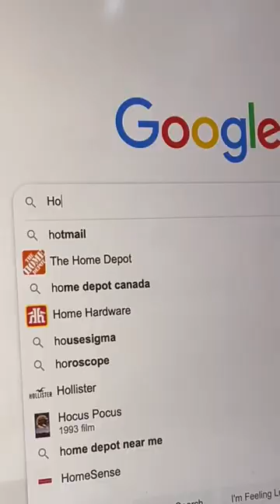My dogs started their own business 🌭